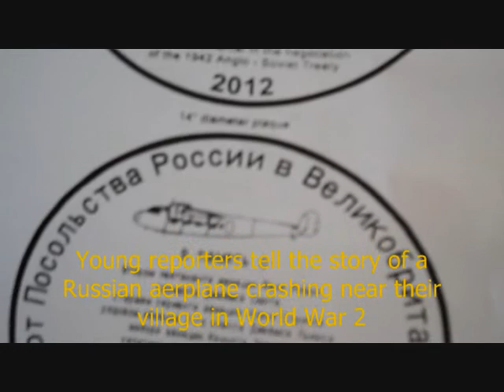"Telling it like it is" excerpts from stories by North Yorks